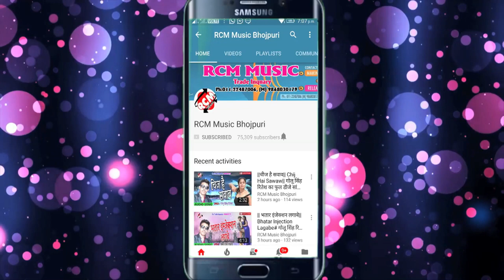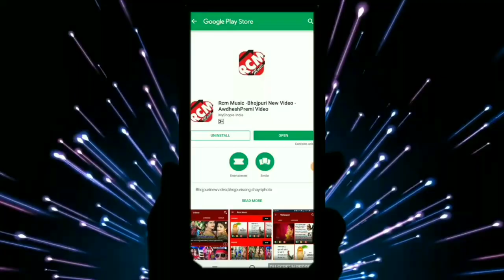Ram Raghaw का 2019 का फाडू सांग || घुसी भेड़ा के सिंघ || Ghusi Beda Ke Sing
Title: Ghusi Beda Ke Sing
Singer: Ram Raghaw
Lable: RCM Music
Lyrics: Ram Raghaw
Video Director:
DOP: